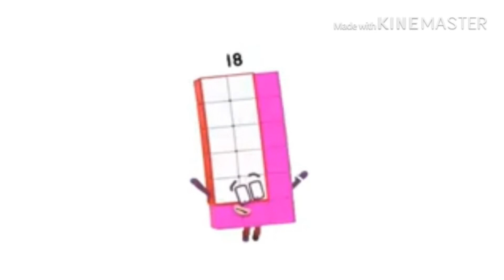Numberblocks super rectangles